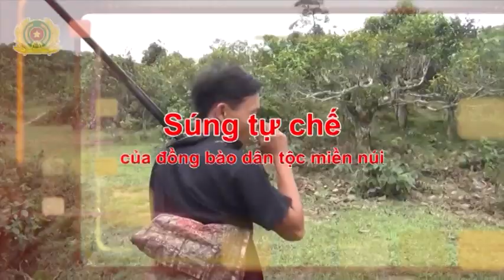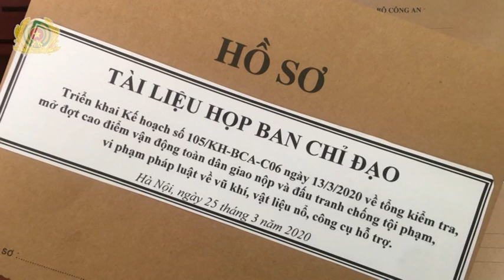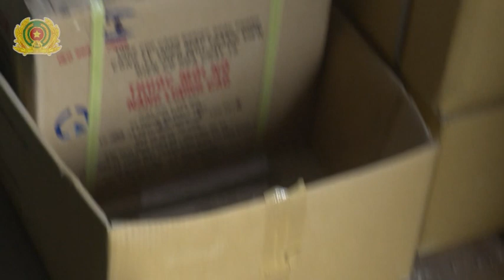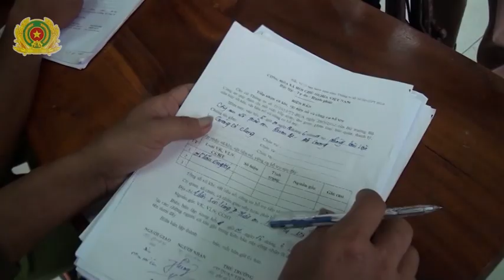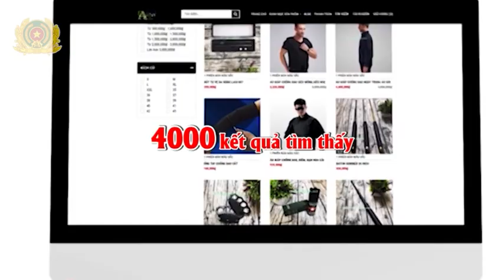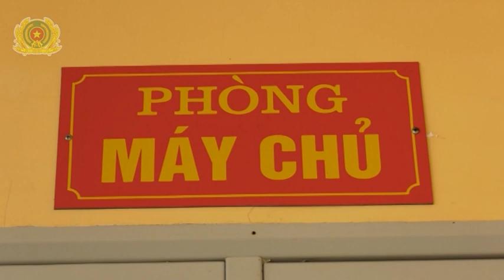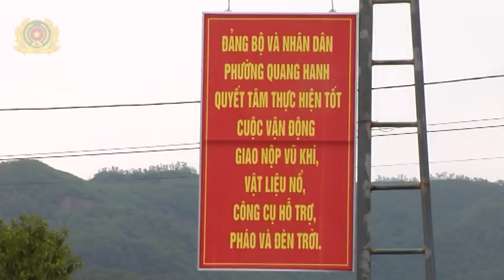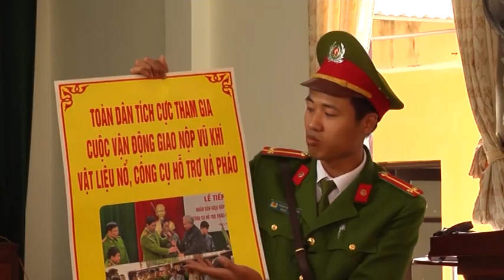Đấu tranh với tội phạm vi phạm pháp luật về vũ khí, vật liệu nổ, công cụ hỗ trợ